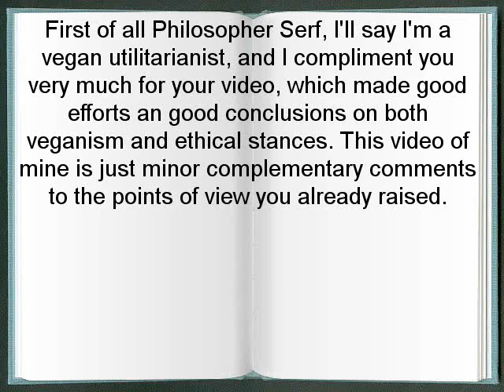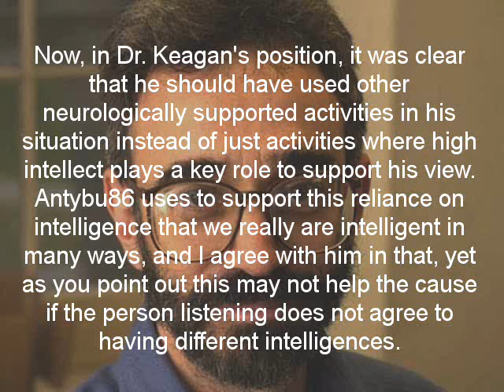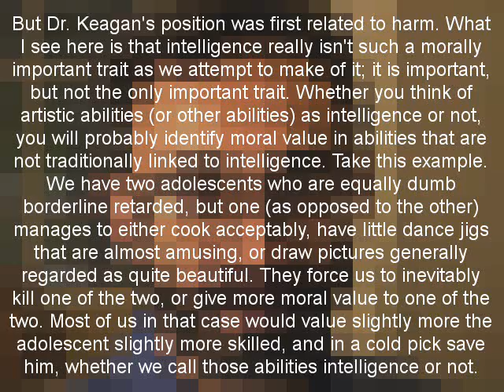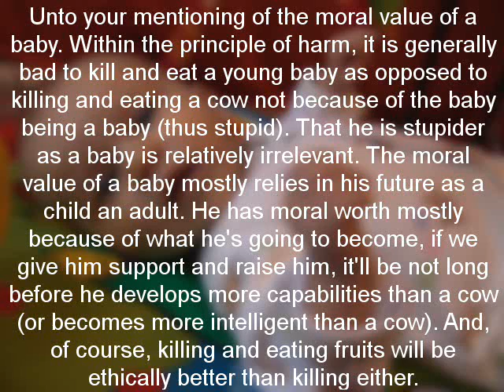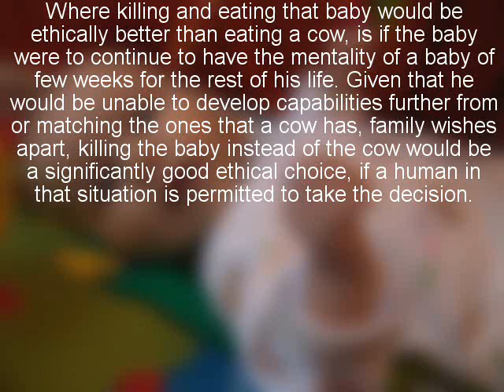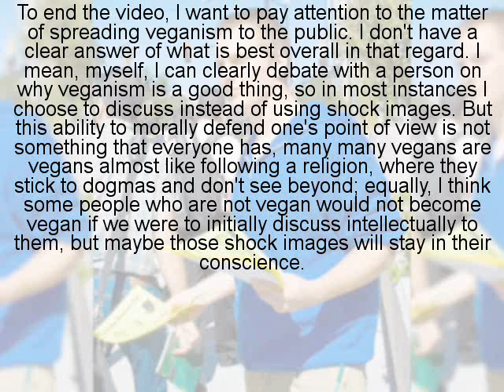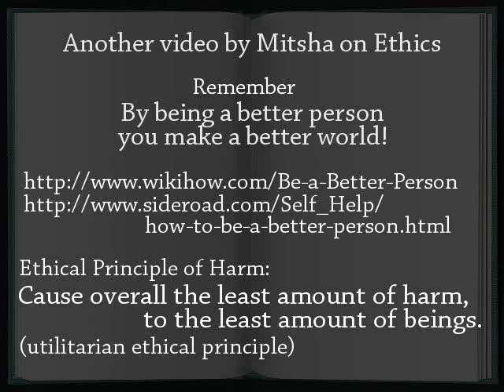Response on Veganism and the Harm Principle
This is a response to nate263's (Philosopher Serf's) "My Response to Antybu86 on Veganism".

Audio sample:
Freemasons feat. Amanda Wilson - Love on my mind